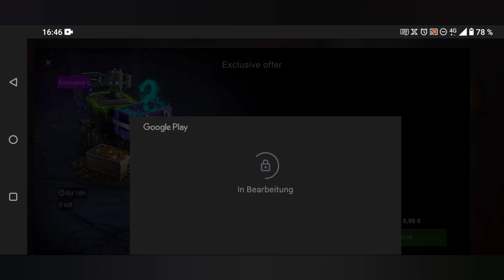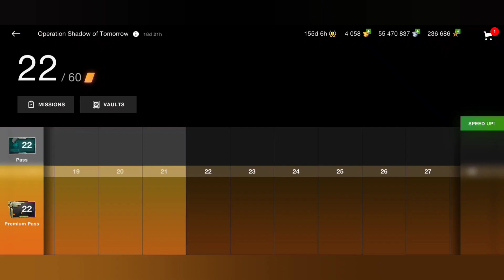Opening Exclusive Offer | Regressor Unlocked 🔓 Review Soon 🔜 WOTB ⚡ WOTBLITZ ⚡ World of tanks blitz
👉 Or just use the Thanks button! :)

👉🏻MY IN-GAME-NAME: TANKERS_CLUB_YOUTUB3
⚔️OUR CLAN: TANKERS CLUB OFFICIAL [ON1K]

All about gaming & specially mobile Games. My favorite one is WORLD OF TANKS BLITZ ⚡ that's  why I'm uploading lot of content about WOTB ⚡ UPDATES, GAMEPLAY TIPS & TRICKS, LIVE STREAMS, BONUS CODES, GIVEAWAYS & MUCH MORE!!

But I'm also creating Content about other Games, if you have any suggestions don't hesitate to tell me that. JOIN OUR FAST GROWING COMMUNITY, WE ARE TRUE TANKERS WHO JUST LOVE & ENJOY THE GAME ♥️ WE ARE TANKERS CLUB 💥

IGN WOTB (EU): TANKERS_CLUB_YOUTUB3
IGN  WOTB (NA): TANKERS_CLUB_YOUTUB8

IGN WOTB (APAC): TANKERS_CLUB_YOUTUB3
IGN in Tank Company: TankersClub